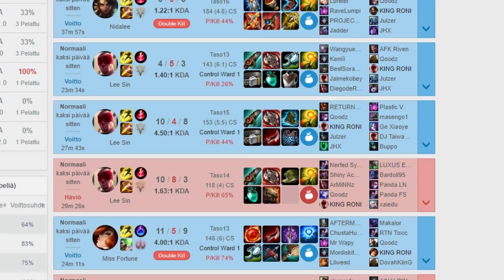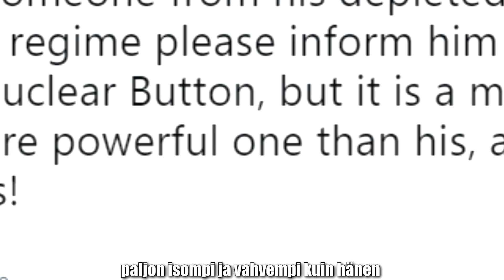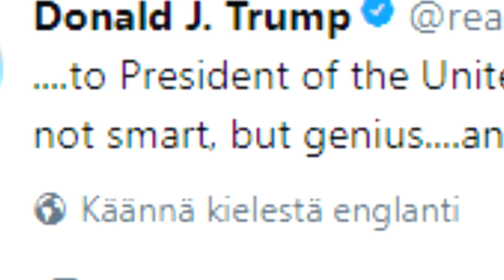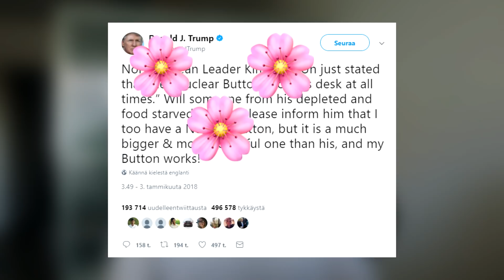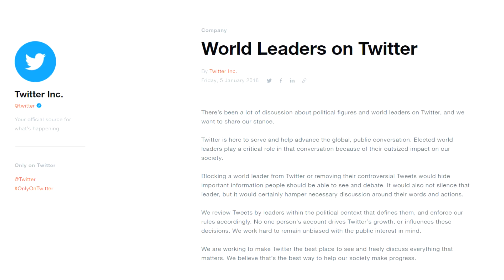Twitter Reagoi Trumpin Twiitteihin! "Ilman Housuja Metroon" Päivä?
♥ painakaa tykkäystä, jos piditte videosta! :)
► POSTI SULJETTU
Ootte parhaita └[´• ◡ •`]┘